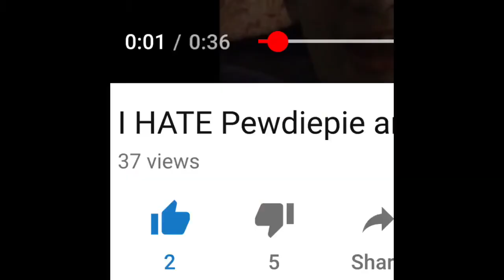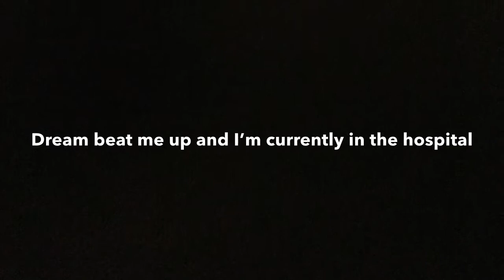It has been a whole year! (Sneaking into Dreams house for 1 year special ((Dream REAL face reveal??)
I can’t believe it’s been a whole year!
I also can’t believe I snuck into Dreams house and he beat me up! Remember, 4 likes for a face reveal!

        heh lol